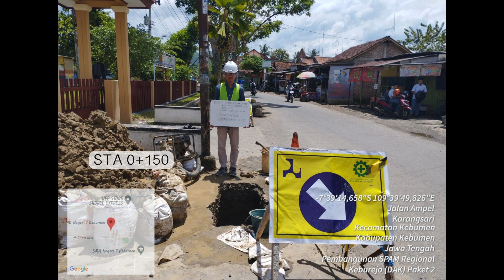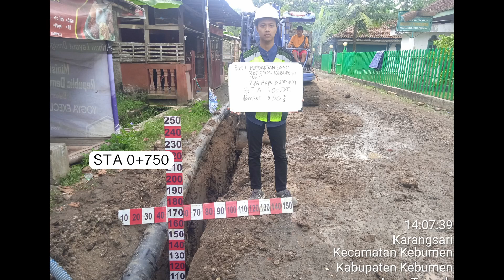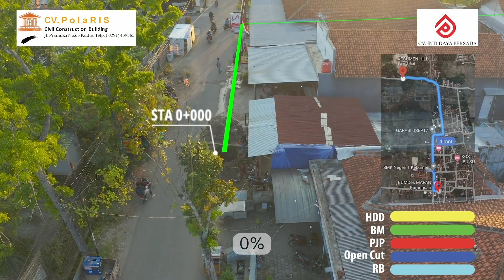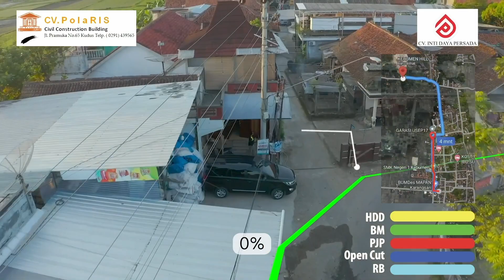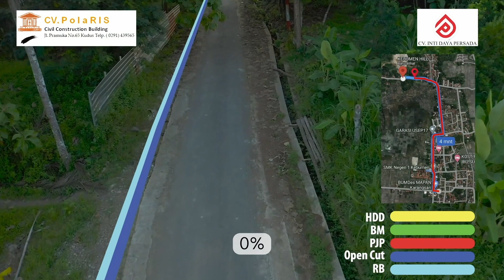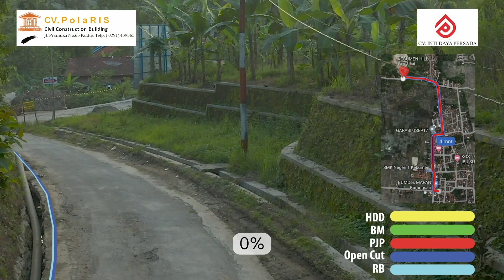Drone - Pembangunan SPAM Regional Keburejo DAK Paket 2